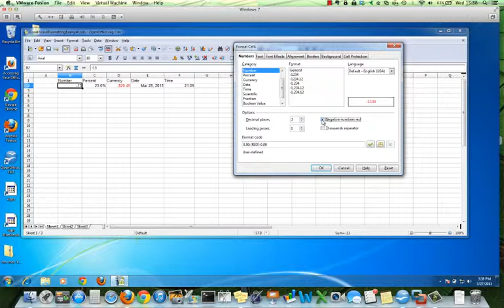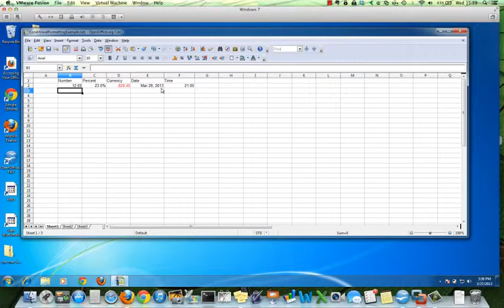OpenOffice- Formatting Numbers.mp4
Formatting Numbers in Calc